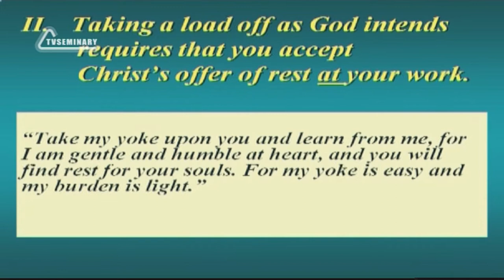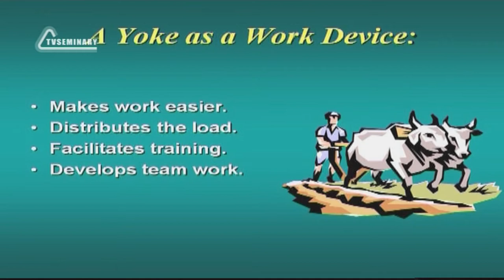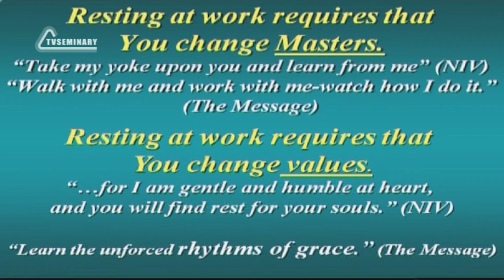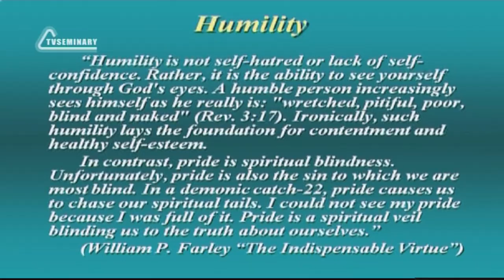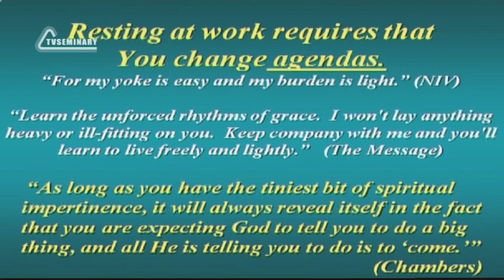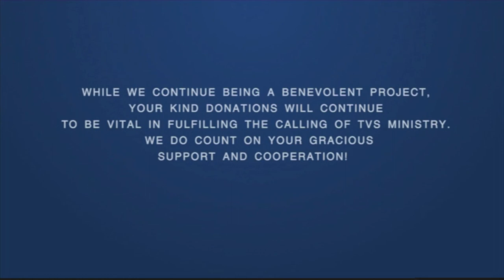SM020 Eng 29 Taking a Load Off as God Intends Rest at Your Work